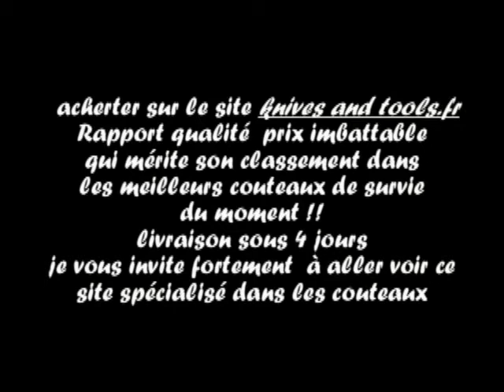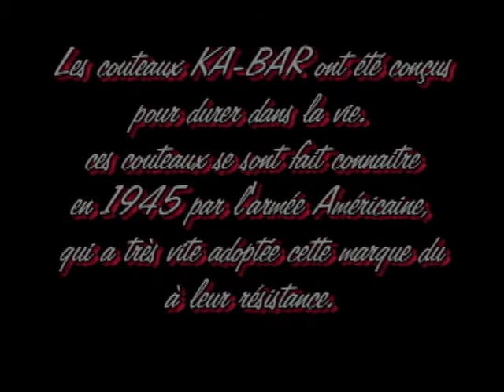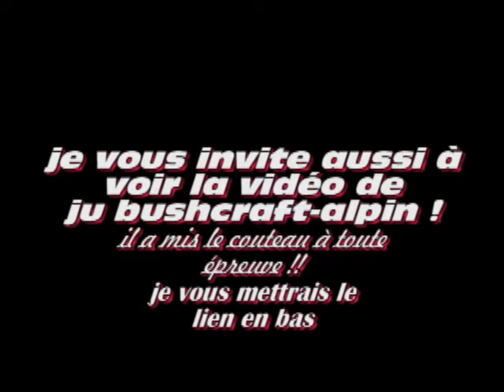KA BAR BK2 Campanion🔪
vidéo de ju bushcraft  alpin
(fr) Kabar Becker BK2 campanion test Bushcraft
et